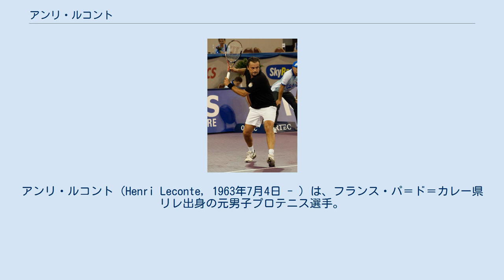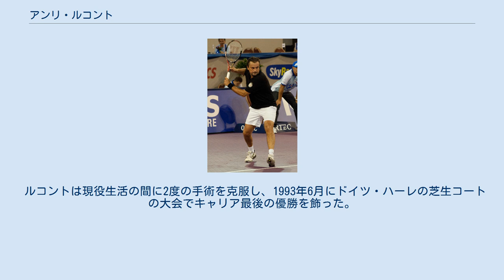アンリ・ルコント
パ＝ド＝カレー県出身の人物
アンリ・ルコント（Henri Leconte, 1963年7月4日 - ）は、フランス・パ＝ド＝カレー県リレ出身の元男子プロテニス選手。
1988年の全仏オープンテニス男子シングルス準優勝者。
左利き。
バックハンドは片手打ち。
 1980年に地元全仏オープンの男子ジュニアシングルス部門で優勝し、プロ選手に転向。
1984年には同じフランスのヤニック・ノアとペアを組み、全仏オープンのダブルス優勝を果たしている。
1988年全仏オープンでシングルス決勝進出を果たしたが、マッツ・ビランデルに 5-7, 2-6, 1-6 のストレートで完敗。
1983年のヤニック・ノア以来となる、地元フランス人選手としての全仏オープン優勝を逃した。
ルコントがこのチャンスを逃した後、フランス人の男子テニス選手で4大大会のシングルスに優勝した選手は誰もいない。
全仏オープンでは2年後の1990年にも好成績があるが、この時はヨナス・スベンソン（スウェーデン）に準々決勝で敗退している。
男子国別対抗戦・デビスカップのフランス代表としては、生涯通算「41勝25敗」の成績を残した。
 ルコントは好不調時の差が大きい選手で、好調な時は世界ランク1位の選手にも勝てるが、不調な時は世界ランク200位以下の選手に負けてしまうと言われた。
実際、スーパーショットでエースを奪う反面、簡単に決められそうなボールをミスショットすることも見受けられた。
 ルコントは現役生活の間に2度の手術を克服し、1993年6月にドイツ・ハーレの芝生コートの大会でキャリア最後の優勝を飾った。
1996年に33歳で現役を引退し、現在はスイスのジュネーヴに在住している。